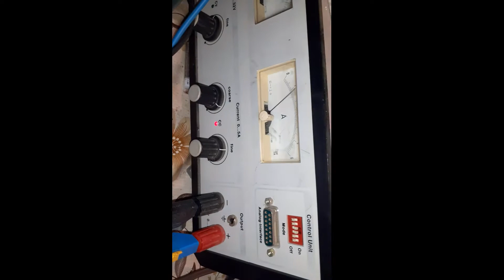P2:réparation Xbox one s. dommage!!!irréparable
Cette vidéo montre la réparation d'une console XBOX One S. un mosfet en cc a été remplacé par autre. helas, le GPU est endommagé.